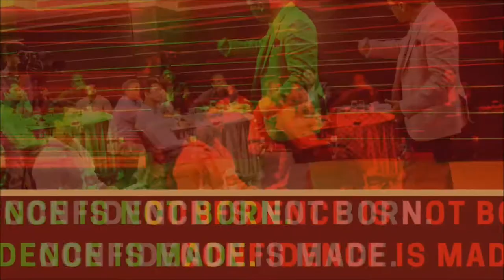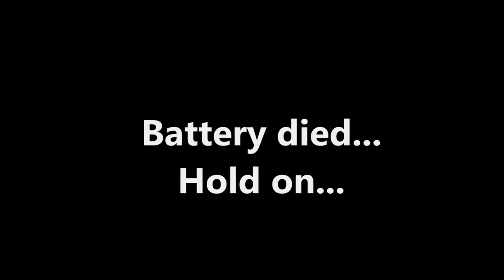Want to Turn Your Yearly Income into MONTHLY Income? Master These 4 Skills | #121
Master These 4 Skills | THE CONFIDENT EXPERT #121. Bishal Sarkar The King of Confidence. Bishal Sarkar's most practical public speaking course & presentation skills workshop BootCamp in Bangalore India. and you'll hear from Rahul Saxena or Anupama Sarkar to see if you qualify to be a part of this practical public speaking mentoring program. "THE CONFIDENT EXPERT" "THE CONFIDENT EXPERT Live Experience."